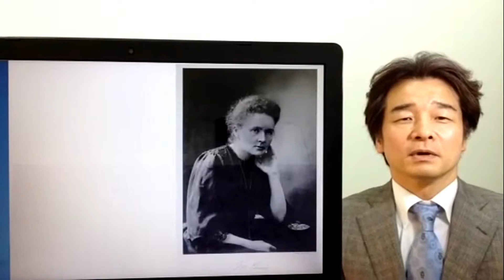ポーランド ワルシャワ旅行 キュリー夫人博物館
ワルシャワ旧市街近くから徒歩数分のところにあるキュリー夫人の生家が博物館になっています。

ポーランド旅行、ワルシャワ観光及び、海外個人旅行、オーダメイドツアーならお任せください。
ハネムーンのご希望はサントリーニ島がトップです。フォトウェディングもお任せください。
大好きなアフリカ、まだまだ知られていない中南米、実は思っているよりも行きやすい北極、南極等素敵な場所がお待ちしております。
実はこっそりインドが得意だったりします。